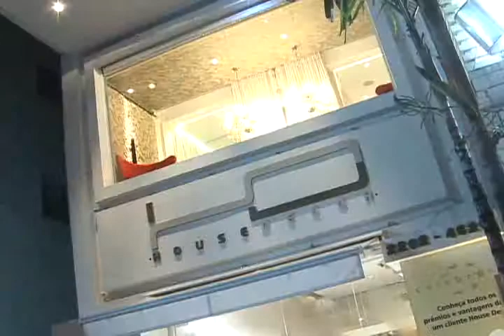[26.01.13] Programa Pedro Alcântara -Premiare House Decor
No último dia 15 de janeiro, a House Decor abriu sua temporada de eventos de 2013. Sempre inovando, a equipe dos irmãos Alan e Helen deram continuidade ao Programa Premiare, que sorteia todo mês um IPad entre seus principais parceiros. Neste evento, a felizarda foi a designer de interiores, Maria de Lourdes Barros da Silva.
O Premiare continua durante todo o ano de 2013.

Av. Mal. Floriano Peixoto, 156, Gonzaga - Santos/SP